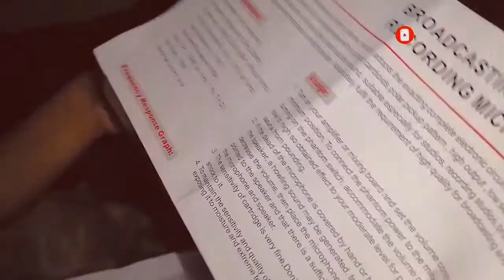MICROPHONE WITH CONDENSER UNBOXING with IVANA E. CHURRA || Caloy Ski Vlogs || Comedy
Unboxing Professional Microphone with Condenser with Special Guest, my Best Friend, Ivana E. Churra.

This is our first video together and I hope you will LOVE it.

Thank you mga Co-Calokas ko!